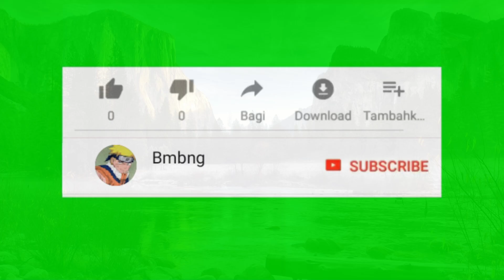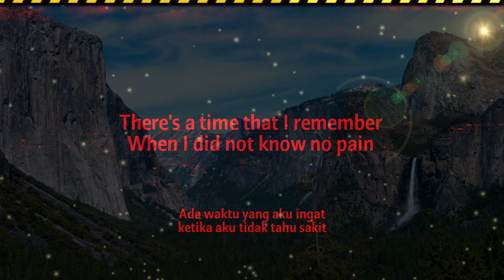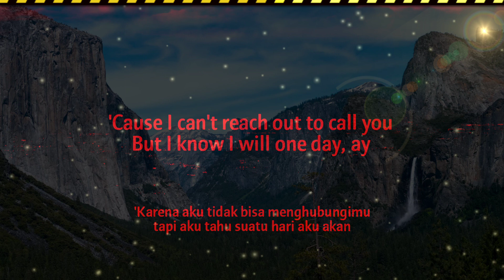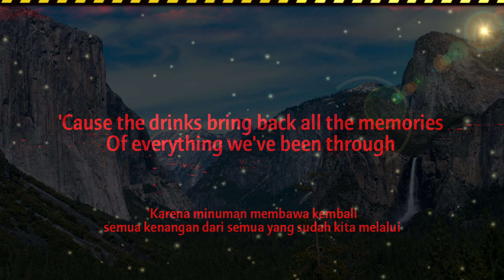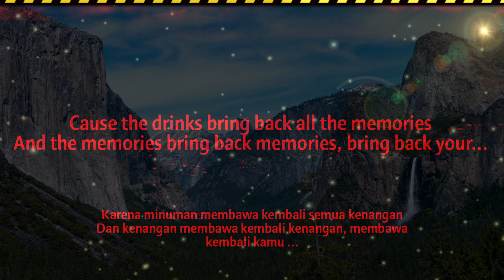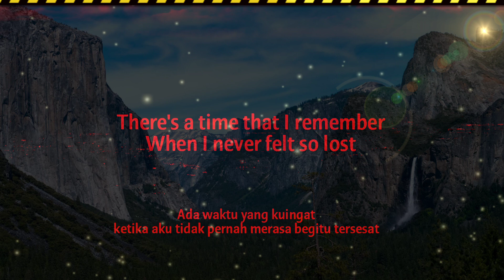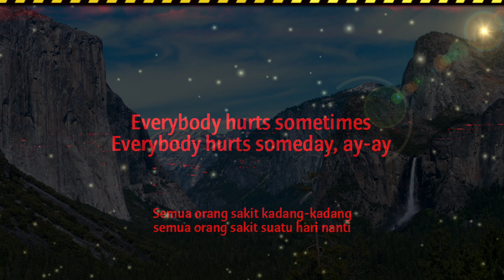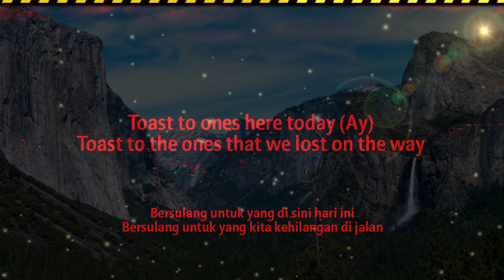•Maroon 5 - Memories [Lyrik Terjemahan 'Indonesia]🎶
dibaca normal 3 menit

Home

Musik

Maroon 5 dan Mengapa Adam Levine Menulis Lirik Sedih 'Memories'?

Penulis: Alexander Haryanto
10 Oktober 2019

View non-AMP version at tirto.id

￼Adam Levine menulis lirik lagu Maroon 5 berjudul "Memories", berikut kisah sedih di balik lagu itu.

tirto.id - Maroon 5 baru saja merilis single lagu berjudul "Memories" di kanal YouTube, 8 Oktober 2019. Ada yang berbeda dalam karya band asal Amerika itu kali ini. Sebab, Adam Levine, vokalis sekaligus penulis lirik "Memories", mengatakan ini adalah lagu terberat yang pernah ia tulis.

Di acara The Ellen Show, Adam Levine secara terbuka menyatakan, bahwa ia merasa terpukul usai manajer sekaligus sahabatnya Jordan Feldstein wafat pada Desember 2017. Sehingga ia memutuskan untuk menumpahkan rasa sedih itu melalui lagu yang diberi judul "Memories".

Jordan adalah kakak aktor dan komedian Jonan Hill yang meninggal karena gumpalan darah di kakinya, ia wafat di usianya yang ke 40 tahun. "Aku baru saja kehilangan manajer dan sahabatku," kata dia seperti dilansir Ace Showbiz.

Sepanjang kariernya dalam musik, Adam bahkan mengaku tidak pernah membuat lagu dengan tema kesedihan mendalam seperti itu, karena merasa benar-benar amat terpukul atas kehilangan seorang sahabat. "Ini sangat berat. Saya tidak pernah memiliki lagu tentang hal seperti ini."

Menurut Adam, lagu tersebut ia bikin untuk membalas jasa-jasa sahabatnya itu. "Saya merindukannya setiap hari dan bagi saya ini adalah cara terbaik untuk membalas jasa kepadanya."

Maroon 5 belum lama ini baru saja melakukan konser tur dunia untuk albumRed Pill Blues yang rilis akhir tahun 2017. Untuk wilayah Asia, konser itu juga sempat berlangsung di Singapura, Bangkok, Manila, dan Tokyo.

Baca juga: Tampil di Super Bowl 2019, Maroon 5 Berdonasi 500 Ribu Dolar AS

Red Pill Blues adalah album keenam Maroon 5 yang mana "Girls Like You", "What Lovers Do", dan "Wait" termasuk di dalamnya meskipun ketiga lagu tersebut dirilis secara komersil sebagai single.

Debut album ini menempati posisi nomor 2 di Billborad Album Chart. Di sisi lain, album ini menampilkan beberapa kolaborasi dengan musisi perempuan untuk menyuarakan pemberdayaan perempuan.

Tidak hanya itu, cover dari album ini juga terbilang unik karena menampilkan foto para personel dengan filter effect yang ada di Snapchat dan moda foto polaroid.

“Kami semua menggunakan Snapchat dan filter-nya yang telah menjadi bagian terbesar dari kultur [saat ini]. Kami pikir ini akan menyenangkan untuk sebuah foto cover band dengan sejumput kesenangan," kata Adam Levine seperti dikutip Billboard.

Selama berkarier, Maroon 5 telah banyak meraih prestasi berupa penghargaan seperti tiga Grammy, tiga American Music Awards, dan empat Billboard Music Awards.